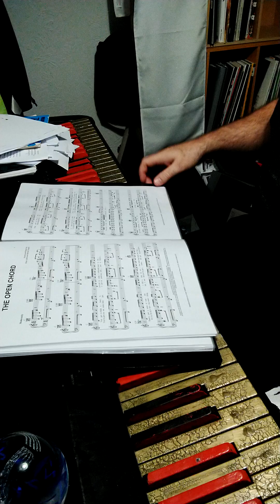the open chord (covers) free and easy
Elton/ Bernie 2016